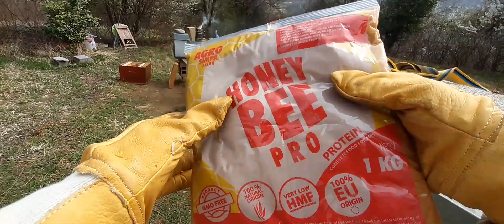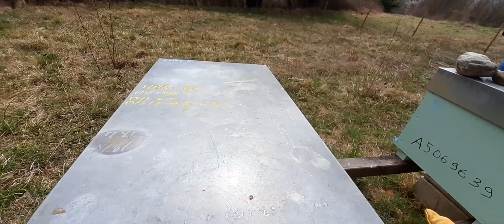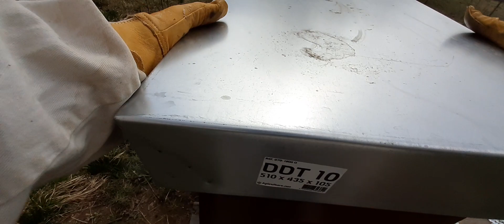Petit coup de feu et avoir confiance en soi-même 😉👍👍